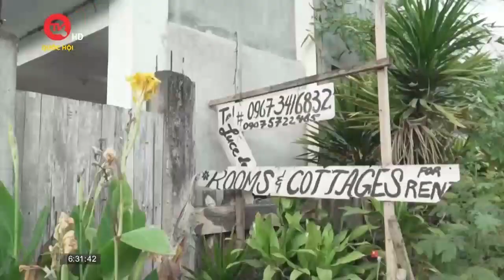Philippines lo lắng ngành du lịch bị ảnh hưởng sau sự cố tràn dầu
Truyền hình Quốc Hội Việt Nam |